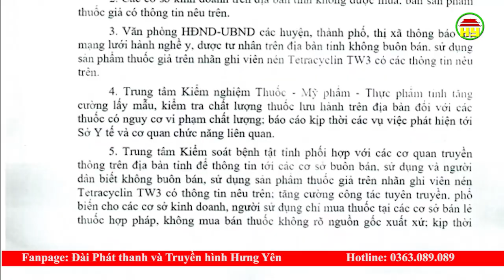Cảnh giác với thuốc Tetracylin giả